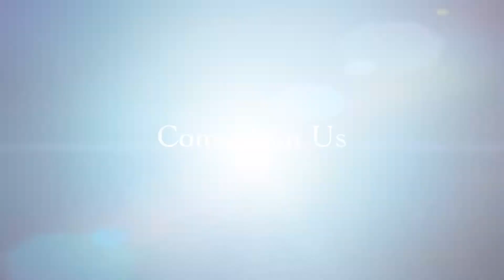Welcome To Our Channel!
Welcome to Life With AlahSey! We are so glad to let you guys know that we have finally created a joint channel together!